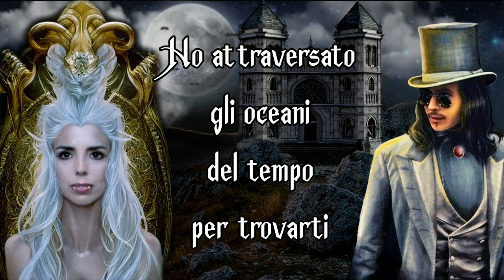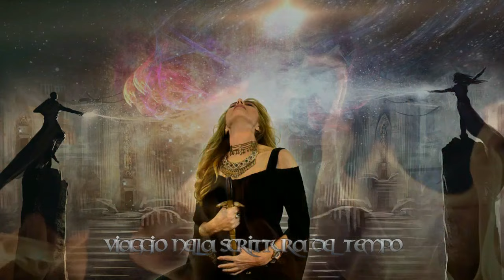IL MITO DEL VAMPIRO. Con Barbara Buttiglione.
il video senza silenziamenti per copyright
lo puoi guardare su odysee:
⭐️Intervista a Barbara Buttiglione autrice del libro "Per sempre- Il mito del Vampiro" Argentodorato editore
Si definisce una lettrice appassionata e vorace prima ancora che scrittrice. Ama la letteratura inglese, vittoriana in particolare, e il tè. Parla inglese fluentemente, contribuisce a lavori di traduzione a livello internazionale, organizza lezioni di letteratura inglese online e in presenza.
Tra i suoi primi lavori, diverse poesie sono state pubblicate nella raccolta Poeti Contemporanei di Elio Pecora nel 2012. Dal 2014 ha scritto e diretto spettacoli musicali su Oscar Wilde, John Lennon, Luigi Tenco con un successo e un gradimento inaspettati. Ha presentato molti autori e autrici nelle varie rassegne letterarie alle quali collabora con l’obiettivo di promuovere la lettura; ha inoltre partecipato a diversi progetti nelle scuole secondarie di primo grado. Ha pubblicato due romanzi, Il Conte e L’ho chiesto alle stelle, e un saggio, Questo grande amore è il mio vanto.
🔸 Se apprezzi il nostro lavoro, puoi sostenerci:
►Abbonandoti a 0.99 cent al mese
►Con un Supergrazie nella sezione sotto ai video.
🙏 GRAZIE!